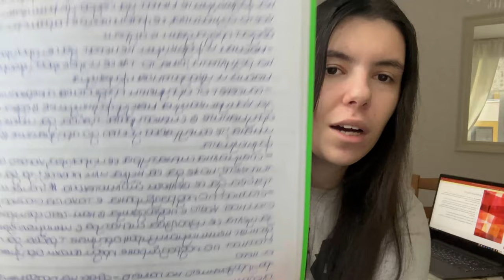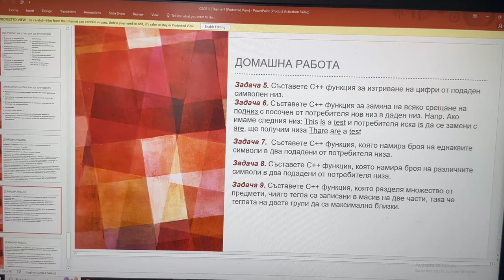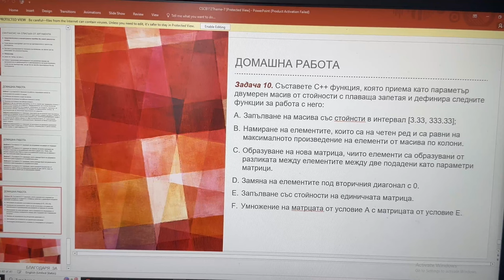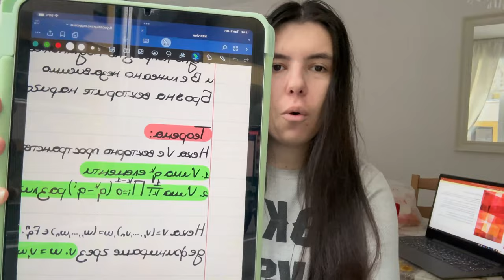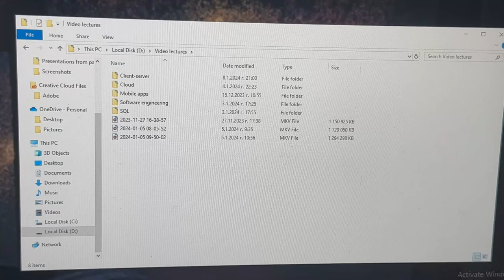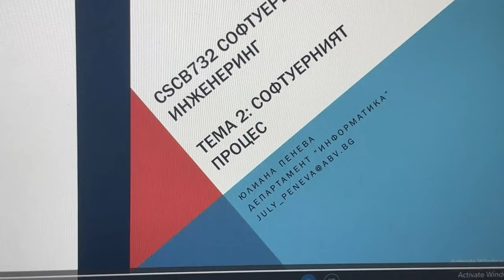Study TIPS fos SUCCES at school and university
It doesn't matter if you are at school or university. You still have to study if you want to have good grades and to be successful. I decided to share my tips for effective studying. This is what I usually do